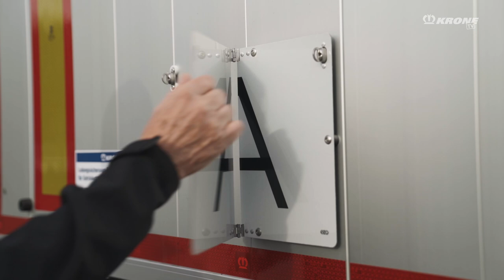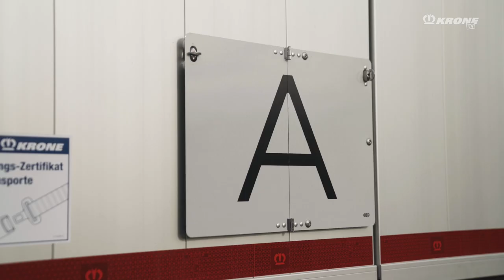This is what lies behind the various warning signs. | KRONE TV